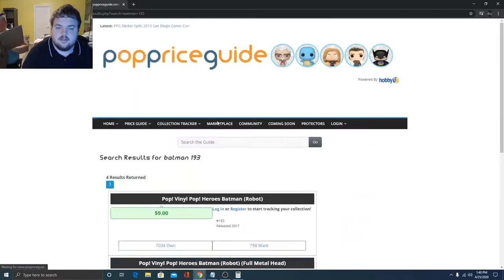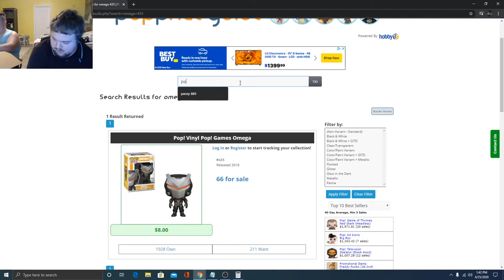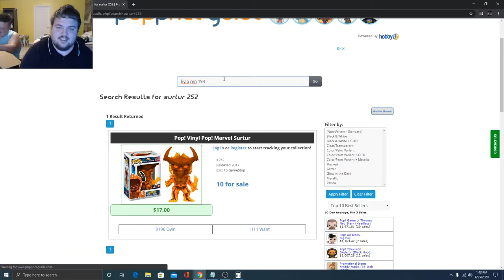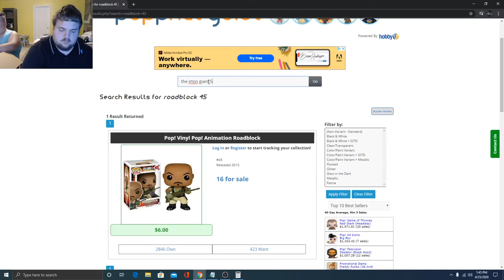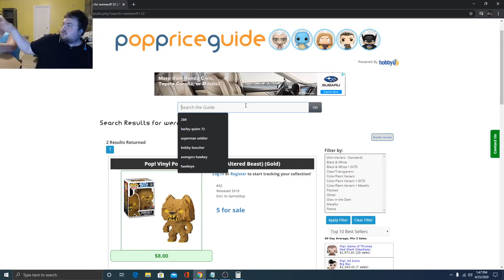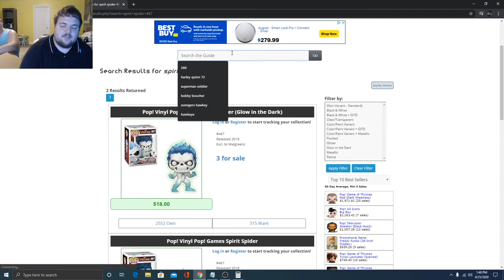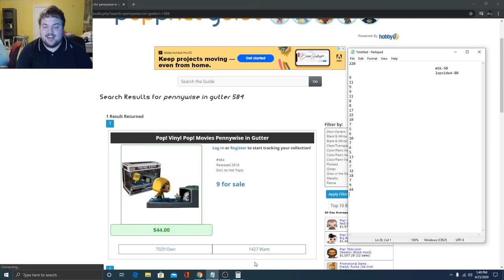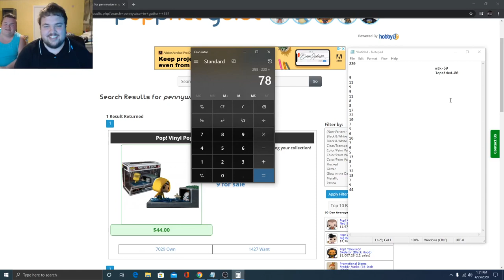FUNKO MYSTERY BOX POPS UNBOXING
today we take on another mystery challenge will i loose or win